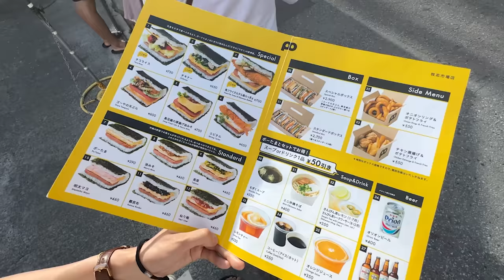朝早7點半都要排隊1個鐘先買到早餐 in 日本沖縄